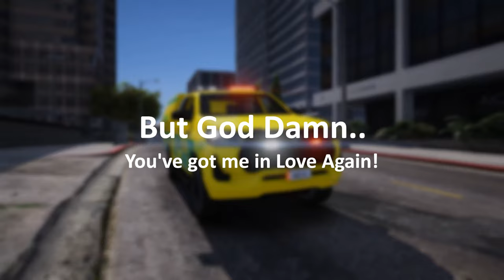St. John Ambulance | BeehiveRP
Hey All,
Lucas Here,

Coming in to say hi, and to release another video! So happy you got my last one to over 1,000 views!! Let's get the same love on this one too!

That's it from me,
Take Care
L.H